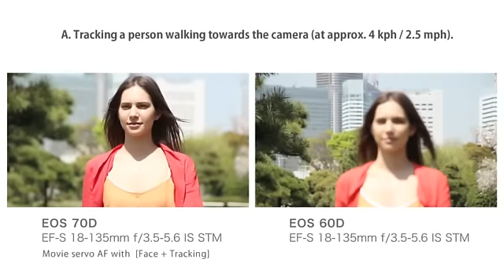EOS 70D Dual Pixel CMOS AF Tracking